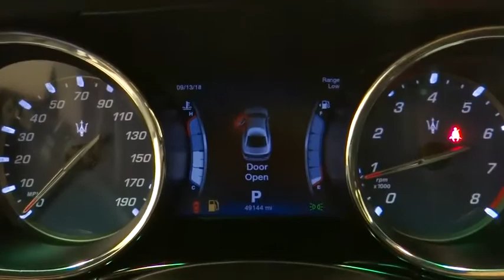2015 Maserati Quattroporte Ontario, Riverside, Inland Empire, Los Angeles, CA, Used 18M118A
Used 2015 Maserati Quattroporte available at Maserati of Ontario in Ontario, California. Servicing the Riverside, Inland Empire, and Los Angeles, CA area.
2015 Maserati Quattroporte S Q4 - Stock#: 18M118A - VIN#: ZAM56RRA4F1142676